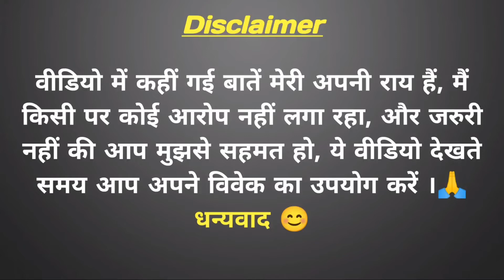Phone Bhoot Movie Review | Katrina Kaif | Siddhant | Ishan | jaggu Dada | Review Pandey | Mirzapur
प्रणाम दोस्तों,
आज की इस Video में  हम लोग katrina kaif, Siddhant Chaturvedi, Ishan Khattar और Jackie Shroff Sir starer movie Phonebhoot का रिव्यु करने वाले है, movie 04 November 2022 को आपके नजदीकी सिनेमाघरों में रिलीस हुई है।

Phon Bhoot  एक horror comedy मूवी है, ये दो ऐसे दोस्तो की कहानी है जो बेरोजगार और निकम्मे है, दिन भर खाट तोड़ते हुए घर मे पड़े रहते है। एक दिन उनके साथ कुछ ऐसा होता है कि उन्हें भूतों को देखने और सुनने की शक्ति मिल जाती है और उनकी मुलाकात होती है एक बहुत ही खूबसूरत भूतनी से और वो तीनो मिल के एक business शुरू करते है भूतों को मोक्ष दिलाने का।

Phonebhoot movie review